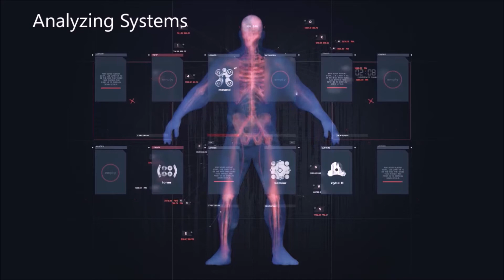EPFX Test Video Scan whales 2 min 32 sec